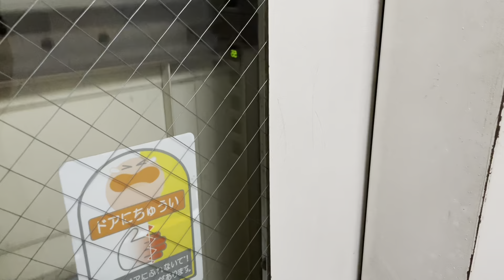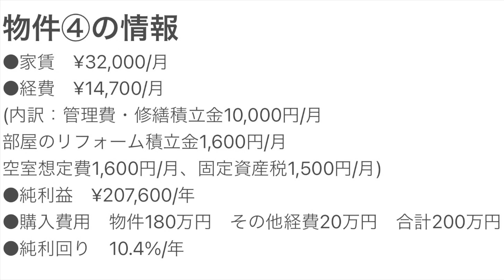【第二弾】リタイヤ大家さんの所有物件お見せします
今回紹介する物件は、なんとお墓の隣にある物件！？
こんな物件、入居者はいるのか？

不動産投資歴17年。FIRE歴14年。
地方都市の大家さんが所有する、不動産物件をお見せします。

東京投資クラブ代表　山口　史
1980年生まれ。41歳。
医療系大学卒。精神保健福祉士の国家資格を持つ障害者福祉の専門家。
20歳(2000年)で株式投資をスタート。
大学卒業後、病院に勤務しながら、24歳(2004年)の時に不動産投資を開始。
銀行の融資が厳しい薄給サラリーマンにもかかわらず、東京・神奈川の区分マンションを1室ずつ購入し10戸の不動産オーナーとなる（12戸中9戸は借金無しの超安定経営）
28歳(2008年)のときサラリーマンをリタイヤ（FIRE)
自身の投資経験を活かし、2007年より東京投資クラブの代表を務める。

初心者の方でもわかりやすく教える投資の勉強会を開催。
2007年からスタートし2021年現在、延べ1万人の方が受講しております。